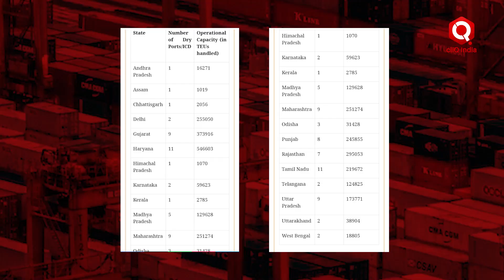राज्य के पहले Dry Port से बदलेगी बिहार की रूप रेखा | Bihar 1st Dry Port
भारत में foreign trade यानी Import/Export को बढ़ावा देने के लिए सरकार ने हमेशा से ही देश की इकोनॉमी और देश की ग्रोथ के लिए जरूरी माना गया है..जिसके तहत बिहार में अब राज्य का पहला ड्राई पोर्ट शुरू होने वाला है...जानने के लिए देखें ये खास रिपोर्ट-